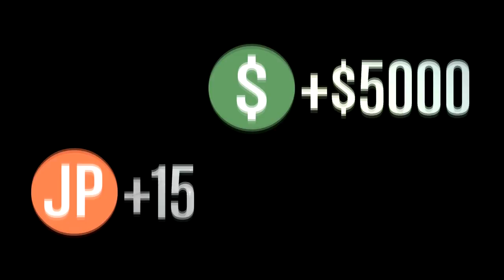GTA Online (Multi) #01 [PC] - Staffel 2 geht an den Start - Let's Play Together GTA Online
Let's Play Togther GTA Online Koop German 60Fps
► Action
GTA Online, der Multiplayerpart des megakrachers GTA V,  geht bei
GamersCheckLP in die 2. Staffel. Diesmal auf PC, 1080p und mit
8 Mitspielern. Macht euch bereit für ein riesiges Tohuwabohu und jede Menge Action, Spaß und Explosionen.
Es zockt: *Onkel* *Aggrokolb* *Revano* *Acid* *ChrizzPlay* *Gabax* *Nero* *Noxi*
►GTA V bei Amazon
Twitch Live Stream Kanal
TeamSpeak
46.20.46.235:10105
YourTube Germany Community
Du hast Facebook?
Du hast Twitter?